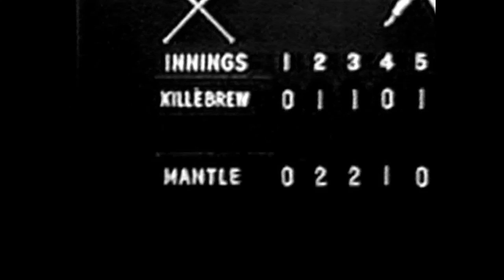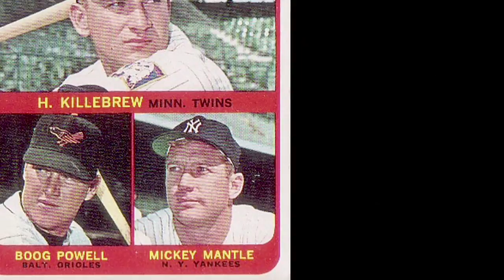Harmon Killebrew presents - Harmonic History - Part 1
In part one of this brief documentary, Harmon Killebrew tells stories from his past and lays out his life's journey both on and off the baseball diamond.